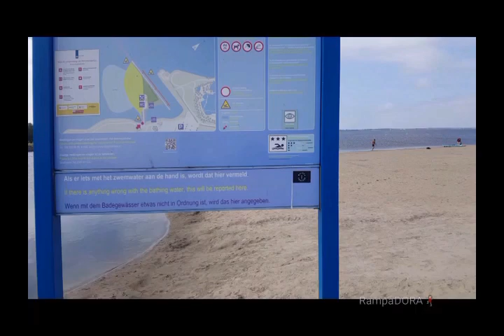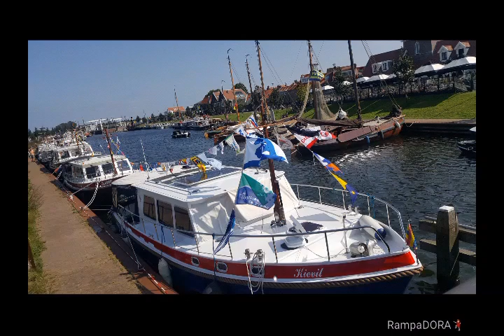HARDERWIJK 2021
Enjoying the beach and the market this Saturday